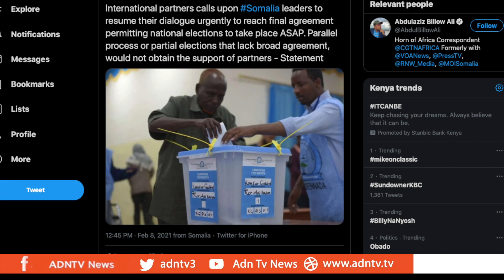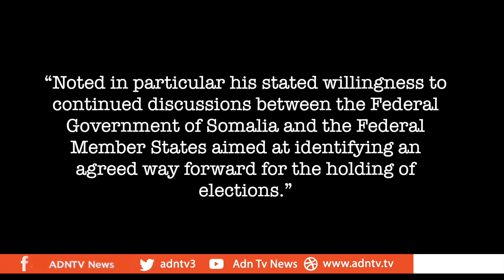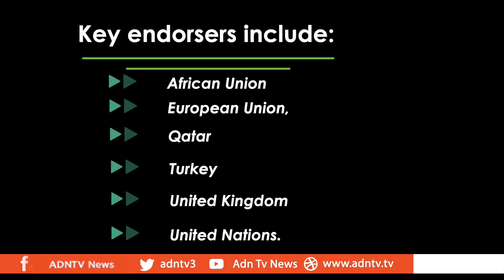Somalia International Partners urges Somali Leaders to reach an agreement on Elections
Somalia’s international partners have called for the country’s political stakeholders to return to the negotiating table. Six days of negotiations in Dhusamareb finished without an agreement on holding elections. The United Nations head of mission, James Swan, held consultations with state leaders ahead of last week’s meetings.